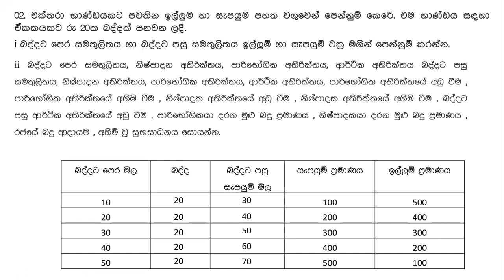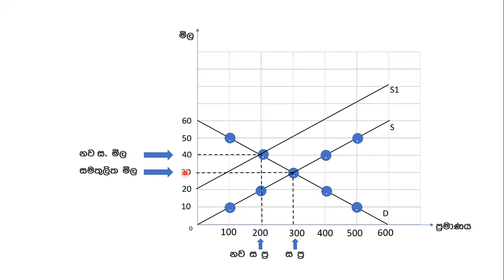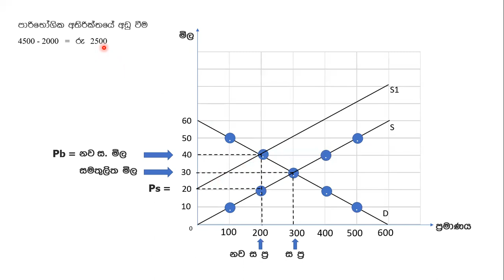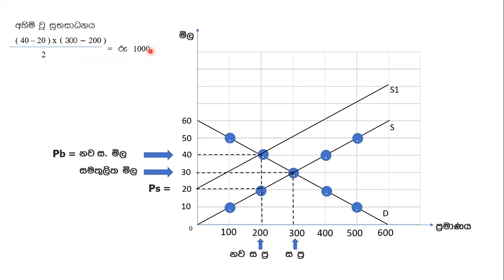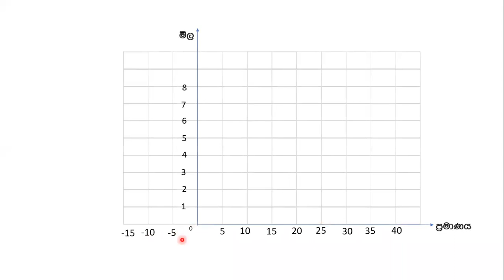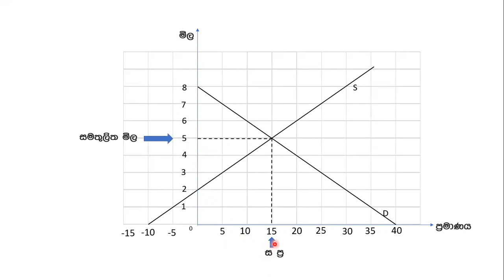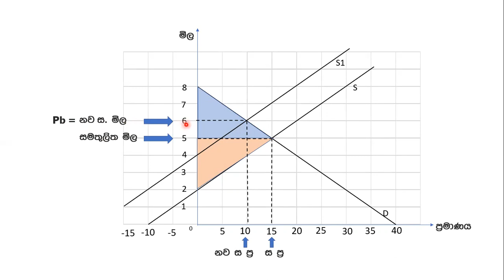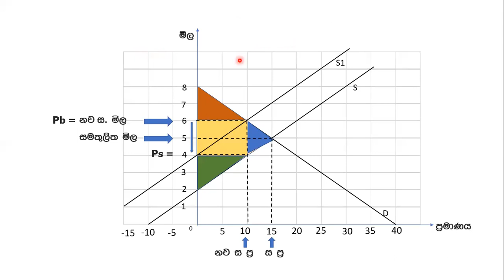Tax අභ්‍යාසය 02 පිටුව 17